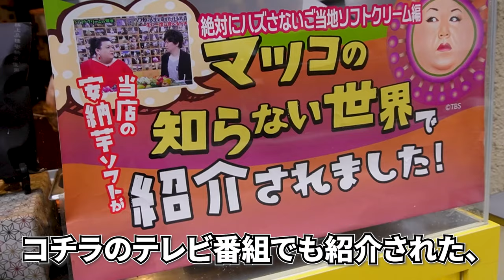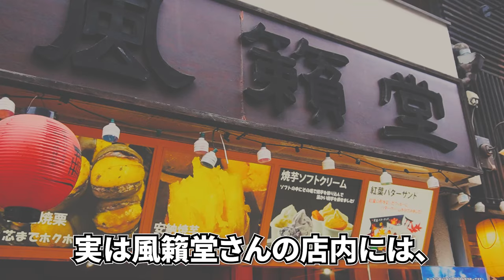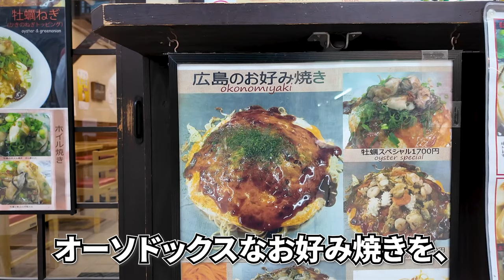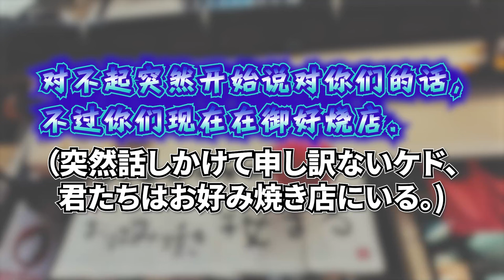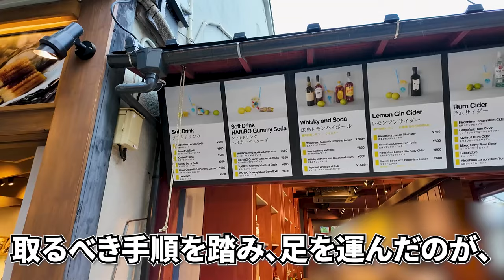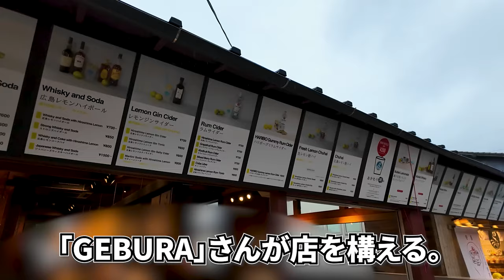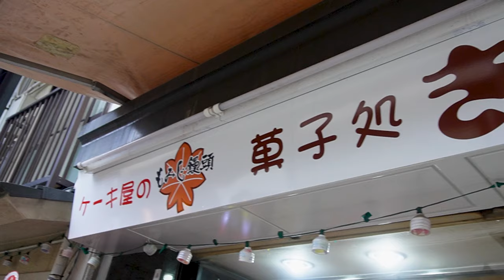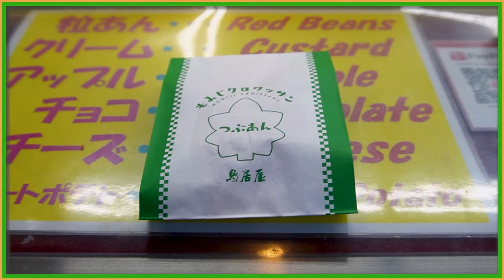【宮島〈厳島〉グルメ】アポなし凸撃6連発！ 心の壁も国境も超える「一期一会」がもたらす感動の嵐!!《広島・山口編#8》/ The delicious gourmet tour in Miyajima.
『【宮島〈厳島〉グルメ】アポなし凸撃6連発！ 心の壁も国境も超える「一期一会」がもたらす感動の嵐!!《広島・山口編#8》』です。

💮今作での訪問先
厳島神社大鳥居、宮島表参道商店街、風籟堂表参道店、お好み焼き「桜まる」、GEBURA、観光センター「鳥居屋」、宮島おもてなしトイレ、菓子処きむら、喫茶しま、宮島フェリーターミナル、JR西日本宮島フェリー乗り場、JR宮島口駅

00:00 アバンタイトル / Avan Title
00:07 オープニング / Opening
00:38 風籟堂表参道店 / The Furaido(Ice cream shop).
02:28 お好み焼き「桜まる」 / The Okonomiyaki shop,"Sakuramaru".
05:10 GEBURA / The GEBURA, a shop that sells drinks using lemon.
06:03 観光センター「鳥居屋」 / The sightseeing center, "Toriiya".
07:47 菓子処きむら / The sweets sell shop, Kimura.
08:36 喫茶しま / KISSA SHIMA.
09:18 宮島フェリーターミナルへ / Go back to the Miyajima Ferry Terminal.
09:54 エンディング / Ending.
10:28 エンドカード / End screen.

＊行った事がある場所(日本)：本州制覇、北海道、沖縄

▶️BGM音源: YouTube オーディオライブラリ(帰属不要音源のみ)

▶️撮影機材: ZV-E10L、Osmo Pocket3
▶️編集ソフト: Adobe Premiere pro、Microsoft Clipchamp

 On the 8th episode of the "Low Cost Railway journey to the ″Hiroshima, and Yamaguchi" edition, continuing the last episode, the destination is Miyajima in Hatsukaichi City, Hiroshima.
 The main theme is a "gourmet tour'' where I could take permission to shoot movies without prior appointment, moreover I could enjoy delicious experiences at 6 shops in Miyajima's downtown area, "Miyajima Omotesando Shopping Street".
 A once-in-a-lifetime encounter that transcends emotional walls and borders will surely satisfy you.